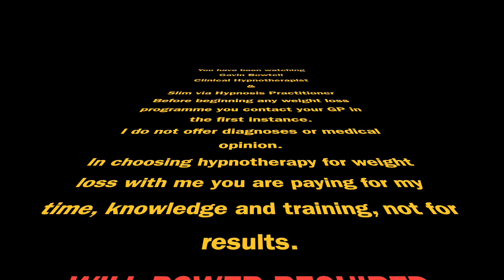Weight Loss and Hypnotherapy Chigwell